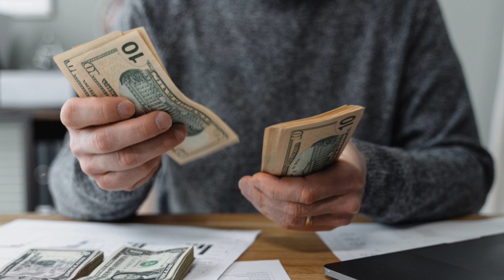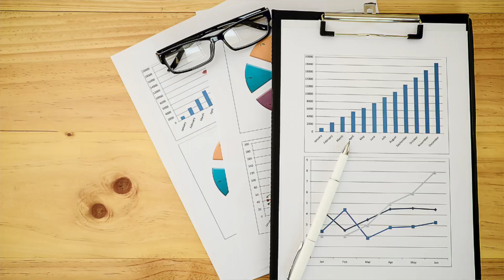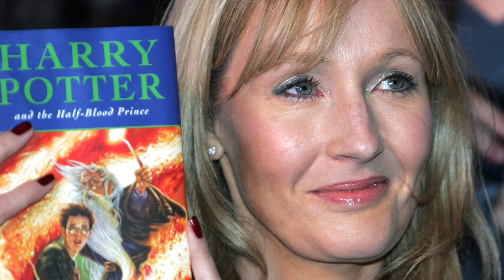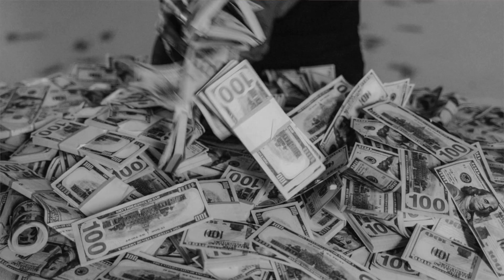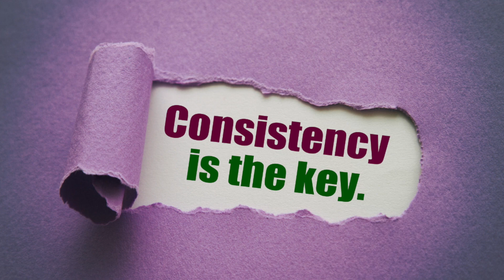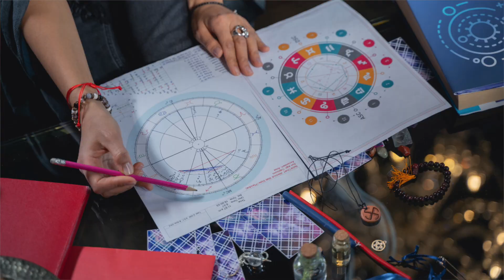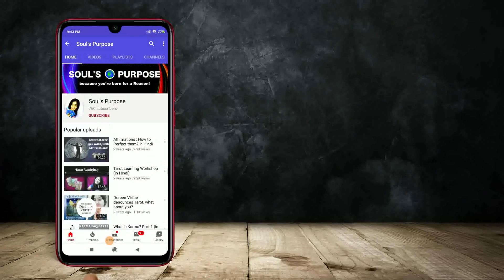8 Ways to 🧲Attract ABUNDANCE 💰in English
Are you struggling with Money, and you want to Attract ABUNDANCE? There are sure shot ways to do it. Check out this video.

Hindi
English

How to attract abundance, how to make money, money attract, attract money, attract abundance,